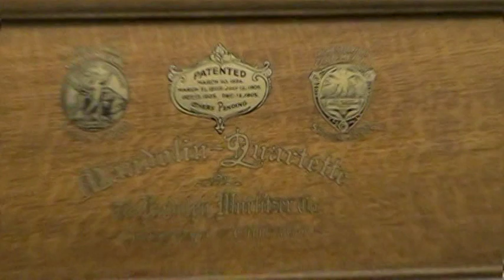"Rag Time Chimes" played by Wurlitzer Mandolin-Quartette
1907 Wurlitzer Mandolin-Quartette partially restored by D.C. Ramey Piano Company playing from a copy of an original music roll. The 27 note automatic mandolin action is accompanied by a 34 note piano.  The mandolin action repeats rapidly by use of a ratcheting wheel similar to those found in certain German orchestrions.  Travel back in time with this delightful instrument as it performs a treat from the "Joplin Kid", Percy Wenrich's "Rag Time Chimes" of 1911.